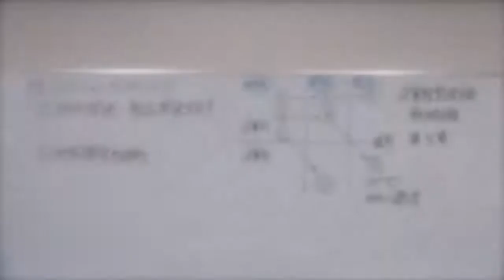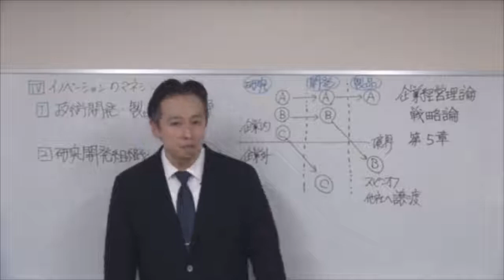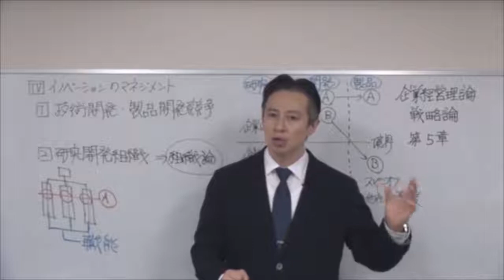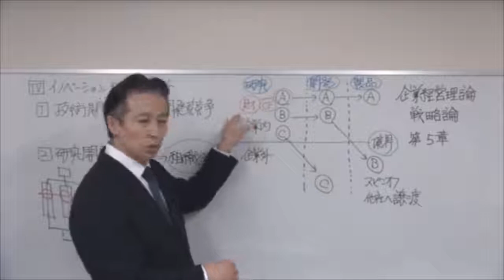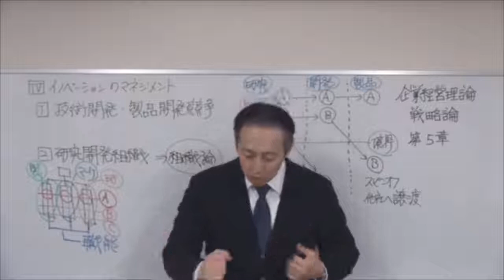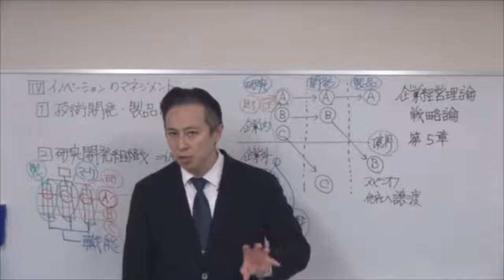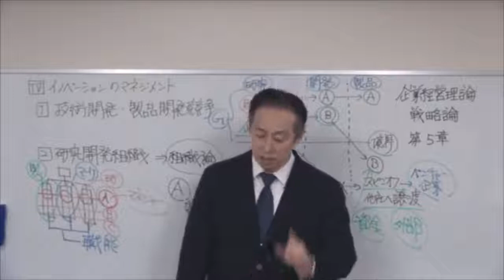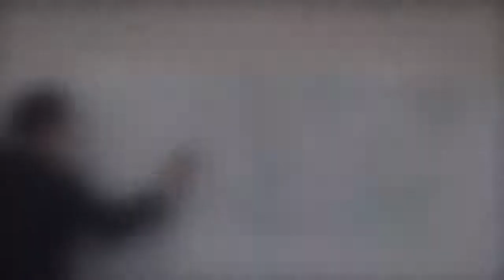2019速修テキスト03企業経営理論 第1部第5章「イノベーションと技術経営（MOT）」Ⅳ HD